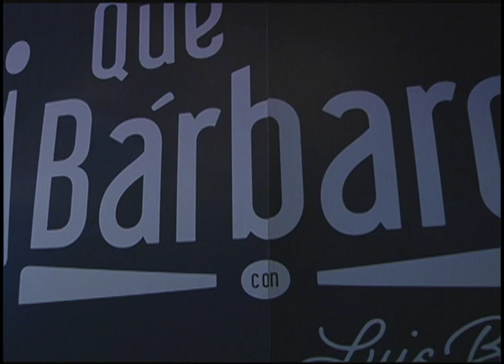¡Qué Bárbaro!: entrevista con David Salvador, pintor nicaragüense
En esta ocasión te compartidos la entrevista de Luis Báez con David Salvador, pintor nicaragüense.